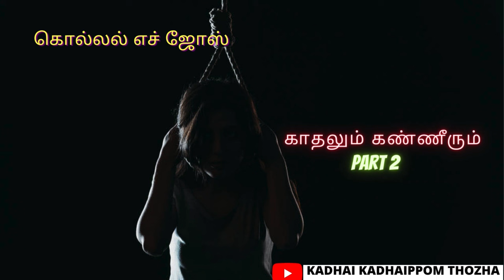காதலும் கண்ணீரும் Part 2/Audio Tamil Novel/Kadhai kadhaippom Thozha